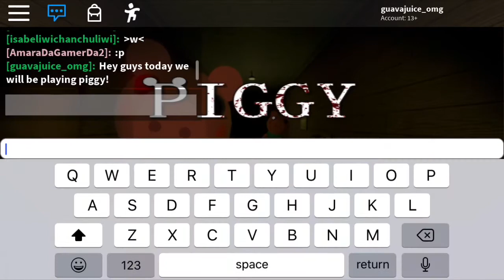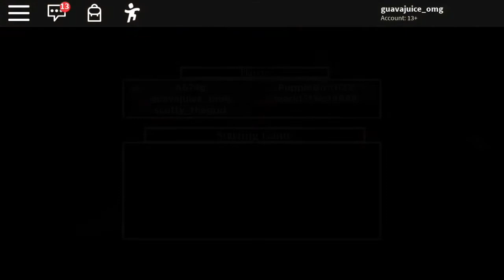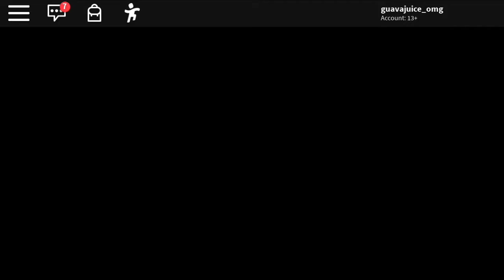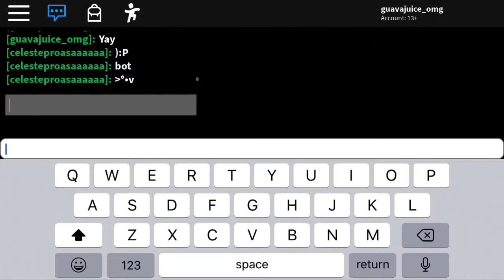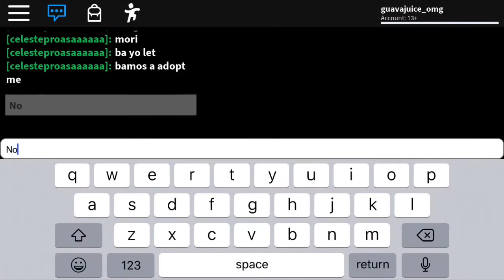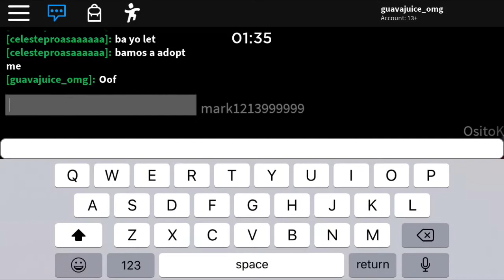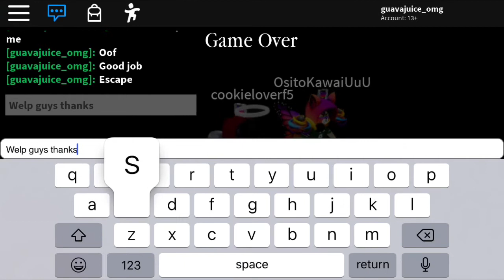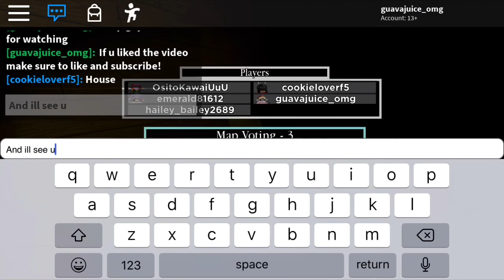I WAS PIGGY 🐷!!!! Roblox piggy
Today I am playing piggy and I had a lot of fun making the video by piggy is one of my favorite games and if you would like to see me play piggy more then let me know! Also let me know what other games you would like to see!

Fun fact: my brother was playing with me piggy and he was in the video